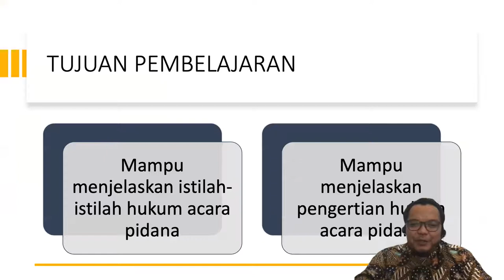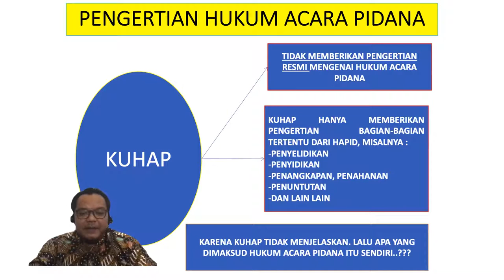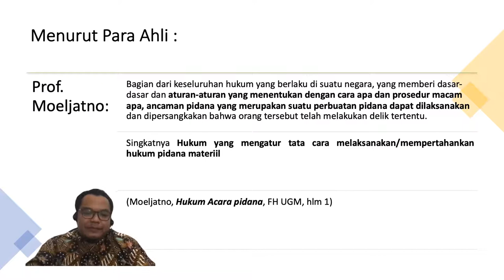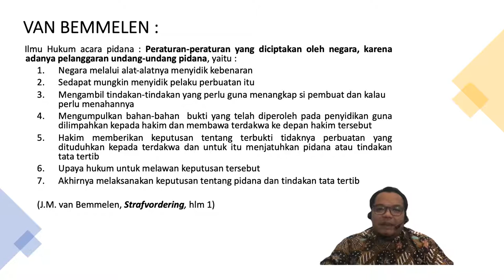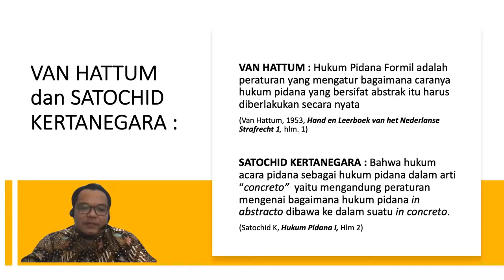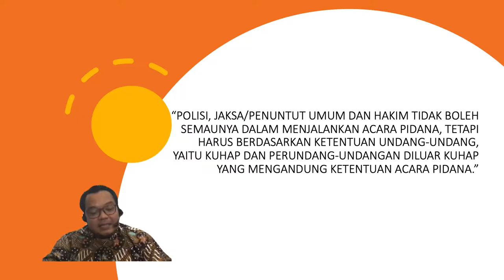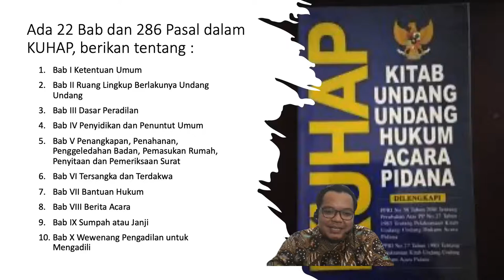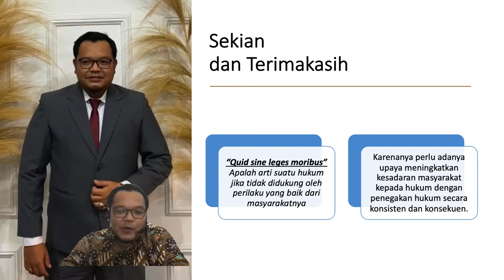Seri Hukum Acara Pidana, Istilah dan Pengertian Hukum Acara Pidana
Materi Perkuliahan Hukum Acara Pidana

Oleh : Wahyu Priyanka Nata Permana

Video ini berisikan tentang Istilah dan Pengertian Hukum Acara Pidana dari Terminologi secara Bahasa dan menurut Pandapat Para Ahli Seperti Prof. Moeljatno, Van Bemmelen, Van Hattum, Simos, Bambang Poernomo.

Ada 26 BAB dan 286 Pasal dalam Kitab Undang-undang Hukum Acara Pidana yang mengatur tentang proses Penyelidikan, Penyidikan, Upaya Paksa seperti Penangkapan, Penahanan, Penggeledahan dan Penyitaan, Penuntutan, Pemeriksaan Persidangan sampai dengan putusan, upaya hukum dan Pelaksanaan Putusan.